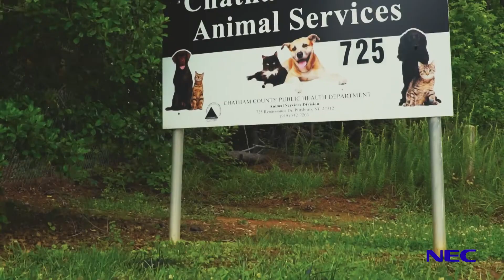Chatham County Deploys UNIVERGE 3C™ Communications Platform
Spread across Pittsboro in 17 separate buildings, Chatham County
departments’ communications system was operating with six (6) different systems, installed by various vendors at different times in the past. These disparate systems were all hardware-based solutions--some very old,some no longer even supported, and the more recent systems could not be integrated.  Leveraging NEC's UNIVERGE 3C™ platform the county was able to bring together disparate locations while also providing business continuity to county organizations.